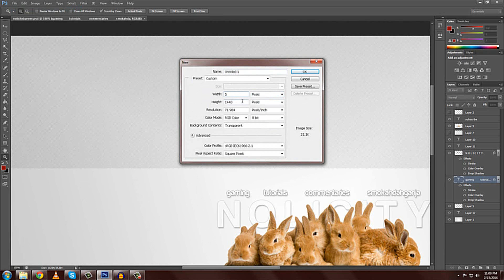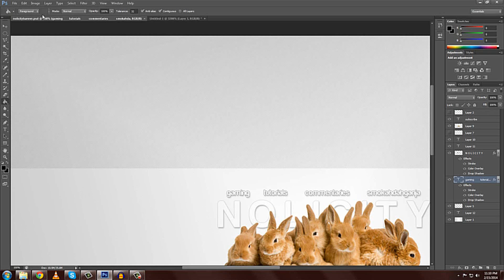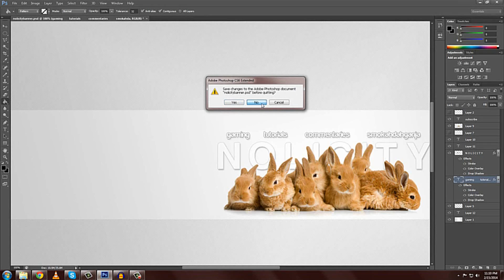Scanlines Tutorial - Adobe Photoshop CS6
In this video you will learn how to make scanlines in Adobe Photoshop CS6! Very simple and short tutorial!

Edit: The video quality uploaded a bit weirdly post production. Here's a couple of examples of scan lines in action since you can't exactly see them in the video.